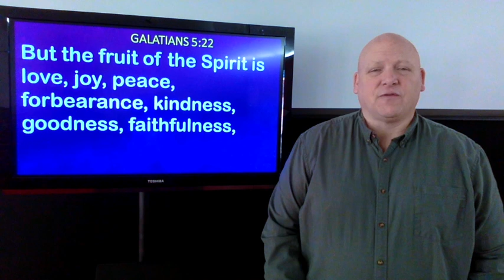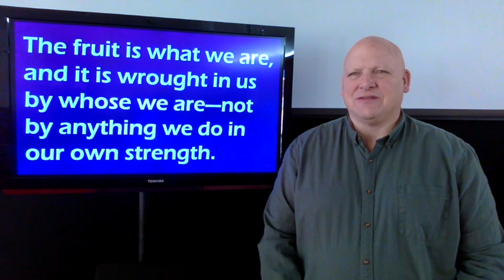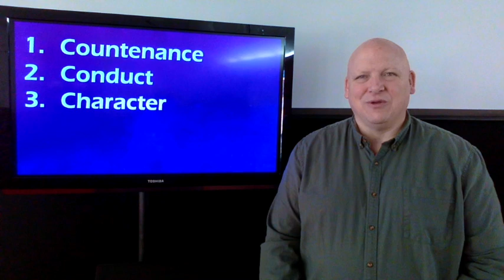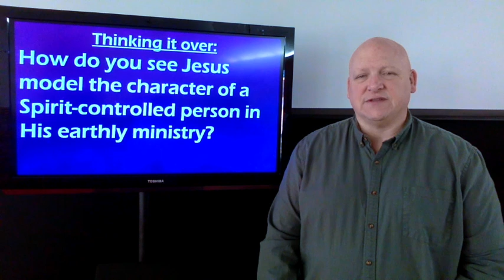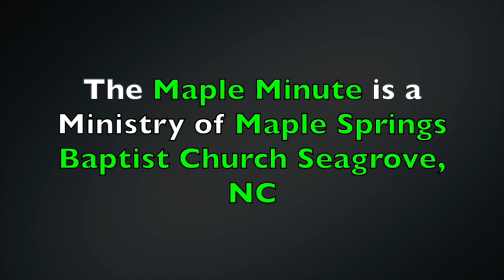Maple Minute 1.18.2024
Grapes
What does fruit have to do with how we live our lives? Everything! The fruit produced by a Spirit-controlled life manifests itself in our lives in several ways.